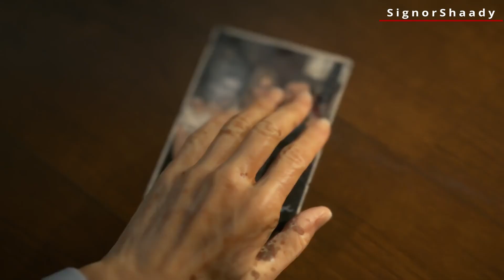Death Stranding: “L’illusione di Essere Soli” - Lettera Videoludica